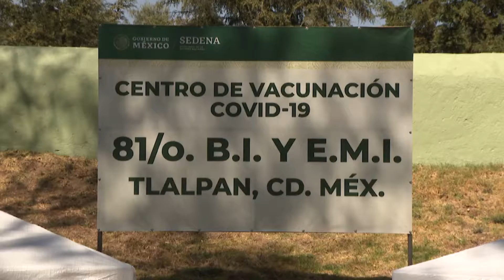Aplican vacuna contra COVID-19 en la Ciudad de México